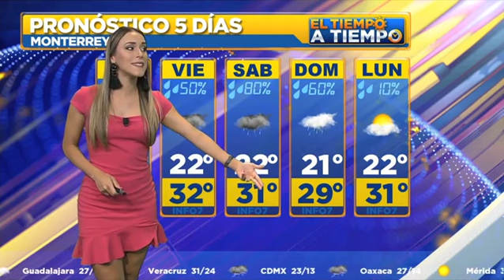Dany Martin - 19 de septiembre de 2018